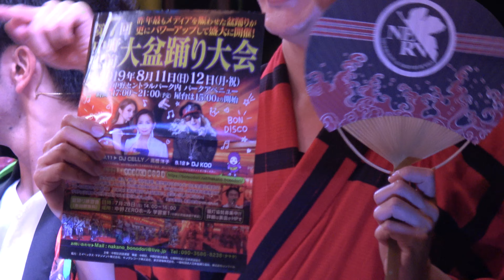【4K】高橋洋子 Yoko Takahashi - 残酷な天使のテーゼ (A Cruel Angel's Thesis) MATSURI SPIRIT 東京丸の内盆踊り2019.7.26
2019/07/26 18:00から東京・丸の内 行幸通りに於いて、「大手町・丸の内・有楽町 夏祭り2019実行委員会」の主催により行われた『丸の内盆踊り2019』での 高橋洋子さんの歌と鳳蝶美成さん（アゲハ ビジョウ/公益財団法人 日本民謡協会 教授）の振り付けによる 新世紀エヴァンゲリオン（Neon Genesis EVANGELION  エヴァ）の主題歌『残酷な天使のテーゼ（A Cruel Angel's Thesis）』の和太鼓ヴァージョン 『残酷な天使のテーゼ MATSURI SPIRIT（A Cruel Angel's Thesis MATSURI SPIRIT）』での盆踊り大会の様子です。